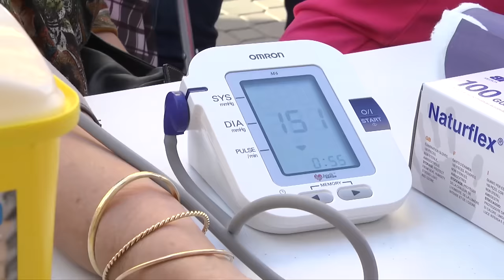Semana del mayor en Dolores | Cecova TV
Hacer promoción de la salud entre la población más mayor fuera de las paredes de un centro de salud. Alumnos de Enfermería del Ceu de Elche realizan chequeos gratuitos a pie de calle. Miden los niveles de azúcar, tensión y peso y dan recomendaciones a los más mayores. La iniciativa, apoyada por el Colegio de Enfermería de Alicante y celebrada en la Semana del mayor, tiene un doble objetivo: tener contacto con la población fuera de una consulta y educar en salud.